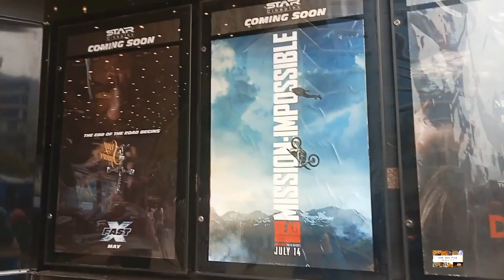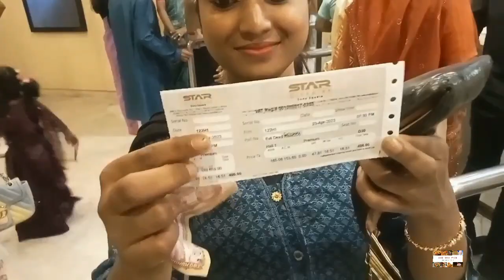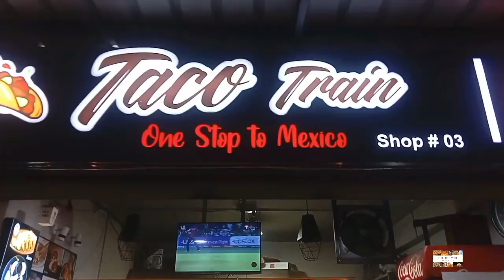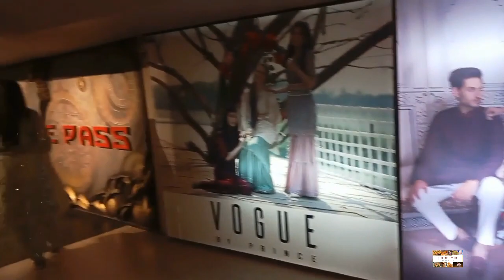Star Cineplex Mirpur, Sony Square, Dhaka | দেখে নিন মিরপুরের নতুন সিনেপ্লেক্স | JESMIN AKTER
Here we come to you with another Brand new video on Star Cineplex Mirpur which is open recently at Sony Square Building situated at Mirpur 1, Zoo road,Dhaka.

It is really a great place for watching movies, The entire hall decorations is superb with all good facilities.

We really enjoyed a lot.you can watch 2D & 3D movies here.Ticket price is also very reasonable  than others Star Cineplex Hall.So definitely this is one of the best Cinema Hall at Mirpur & also in Dhaka 😊

Amar vlog kemon laglo amak janaben apnader jonno amar video,
valo laga theke vlog r apnader valobasha chai tai amar sathe thaken
r shobai amar jonno dua korben, valo thaken shobai.
           R EKTA KOTHA NA BOLLE HOINA

Director
Jesmin akter

Video Editor
Tonmoy Chowdhury
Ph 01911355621